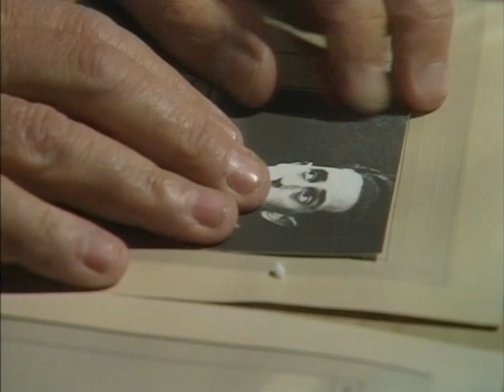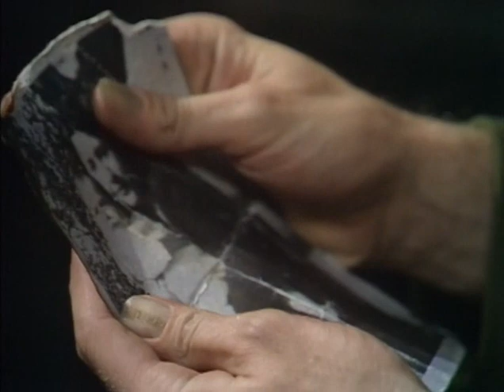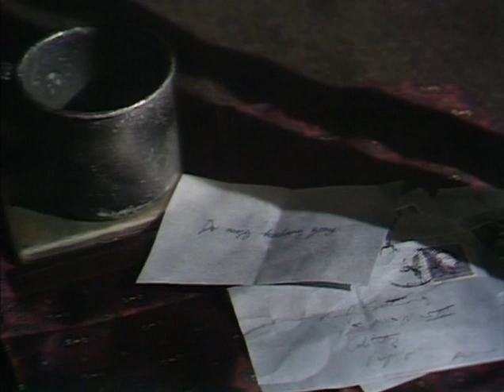Colditz S01E08 The Traitor